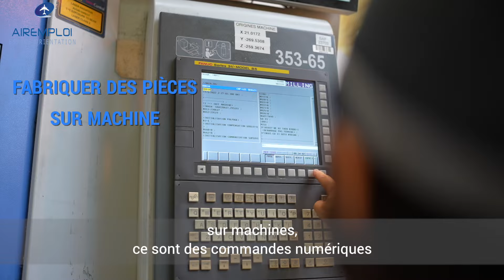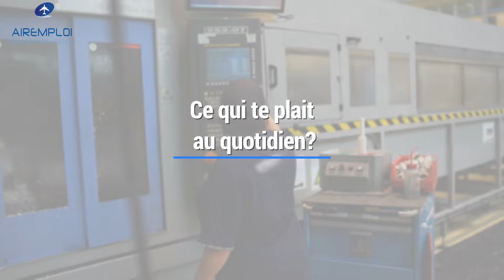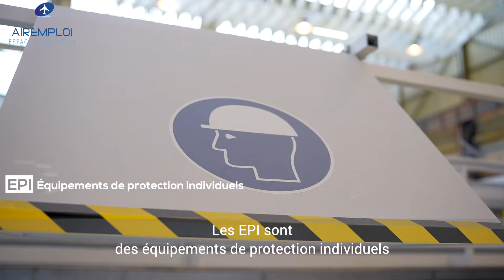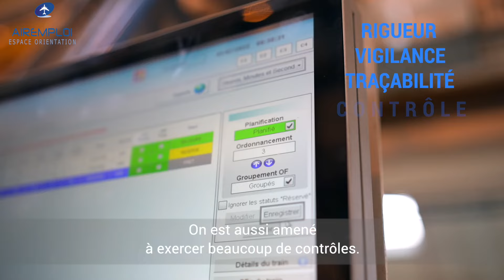Magali, Technicienne d'usinage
Le/la technicien·enne d'usinage règle et commande des machines à commande numérique pour fabriquer des pièces. Il/elle peut intervenir en amont de la production pour appliquer le process de fabrication le plus efficace. En savoir plus